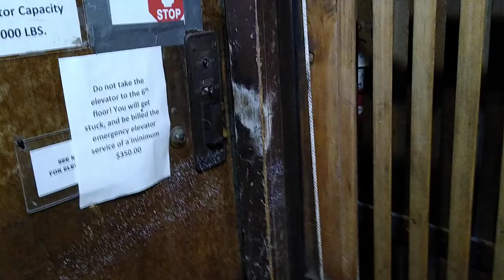Stuck In A 1920 Moline Manually Controlled Freight Elevator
Basically I tried to get a video of this thing but it wouldn't move on the trip up I ended up having to call 911 I was stuck for almost 15 minutes until the fire department showed up and got me out. This is my first time getting stuck in an elevator. It was quite scary but I'm not gonna let this experience ruin my passion for elevators